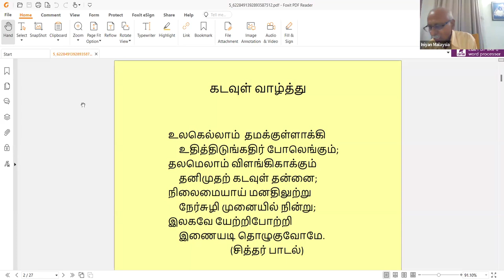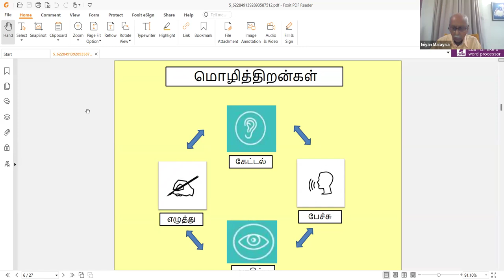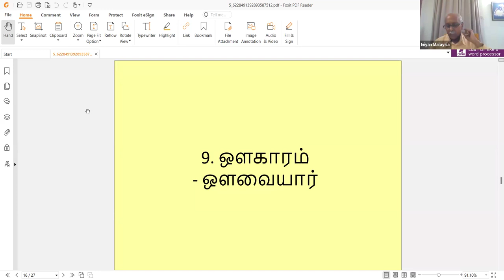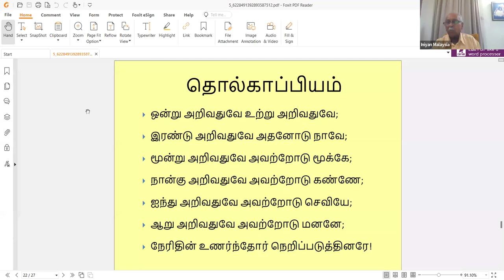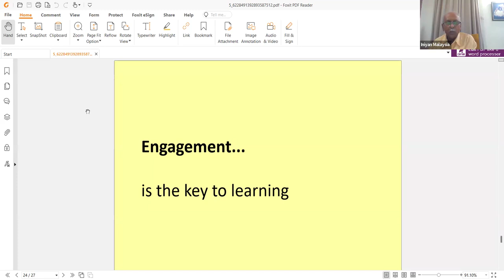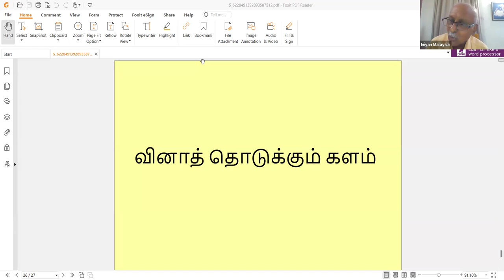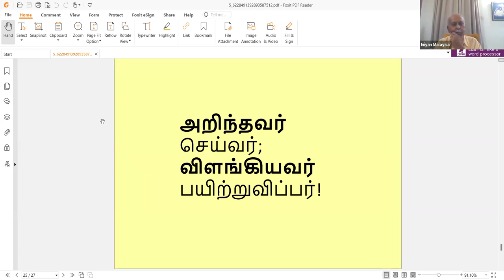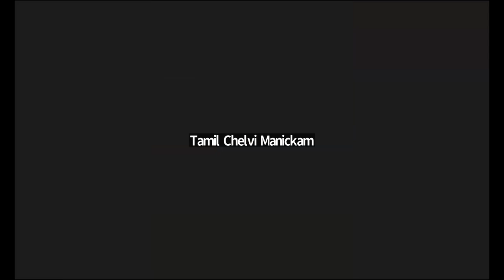கல்விக் களம் 7 : வாசிப்பில் சிக்கலா? சிக்கலில் வாசிப்பா?